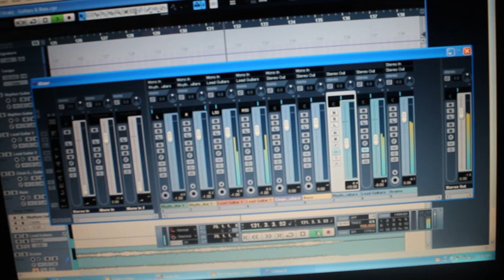"Gilgamesh" Recording Video 1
Here a little something from the first day of recording, from the new Lagrima Album "Gilgamesh - Quest of Immortality" Enjoy